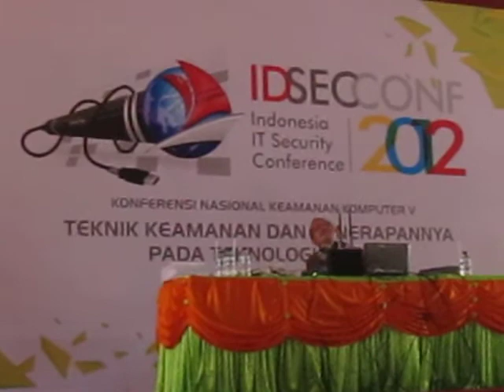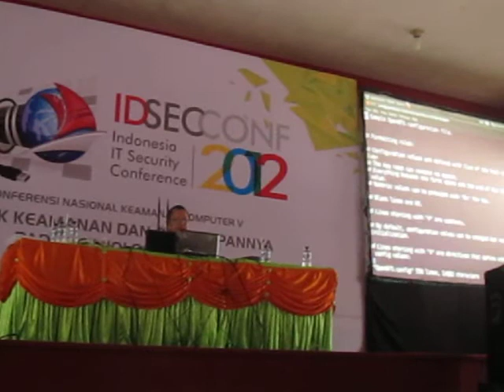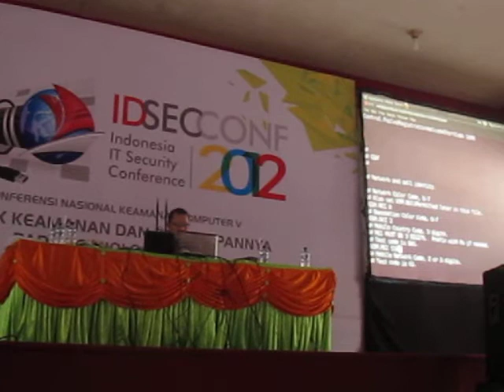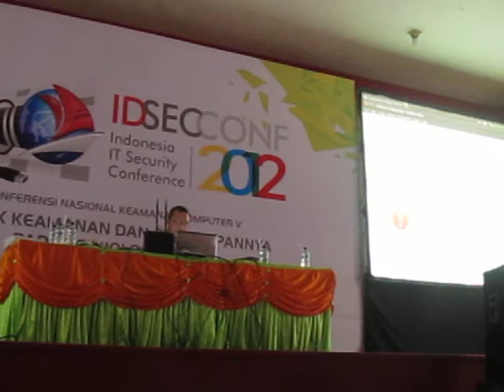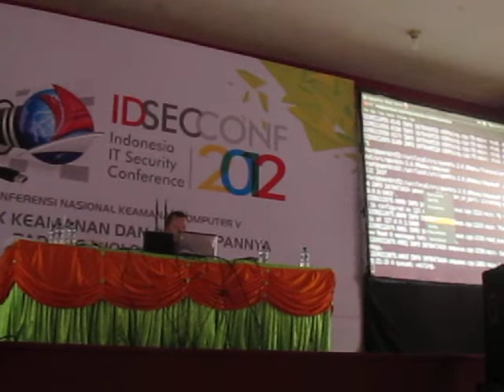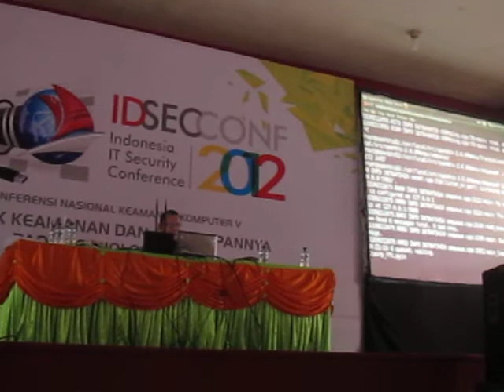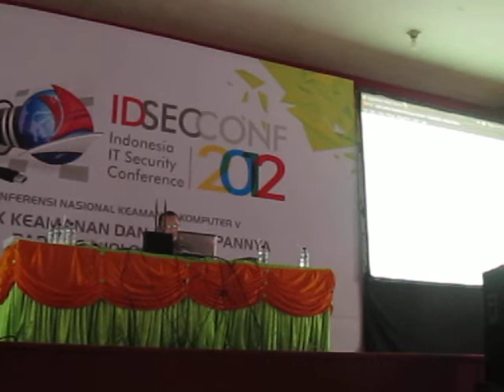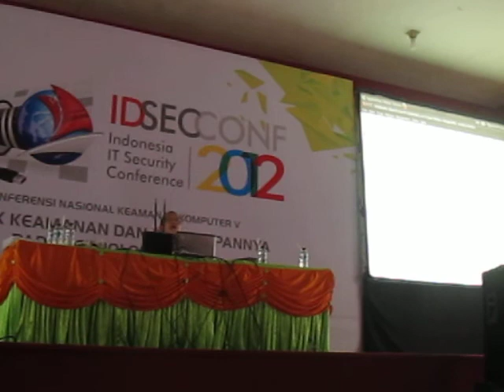Onno W Purbo - "OpenBTS untuk Negeri, Operator dan Anda" (3/6) - IDSECCONF 2012